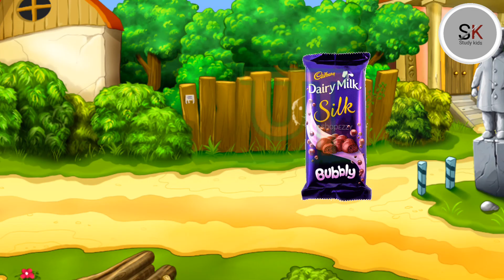क से कबूतर | k se kabutar kha se khargosh | Learn Hindi Varnamala | Ka Kha Ga Gha